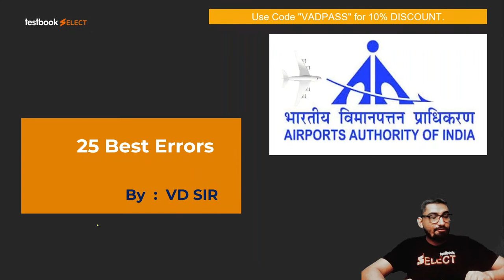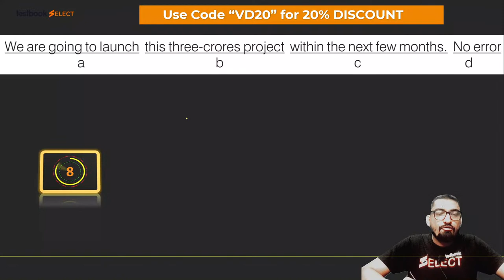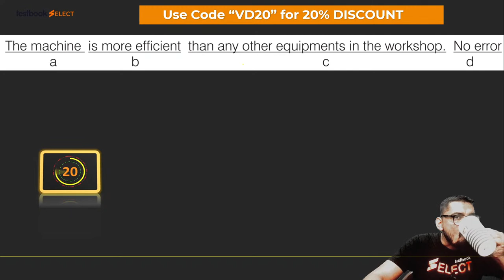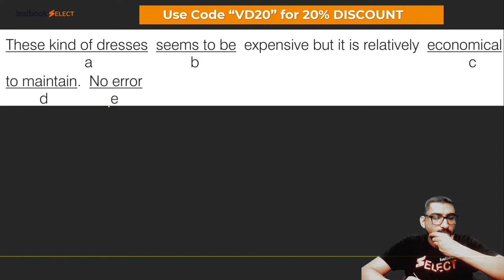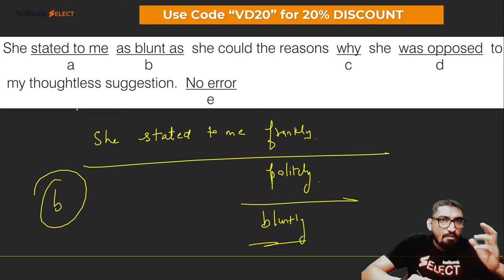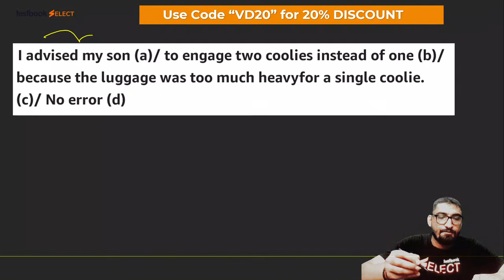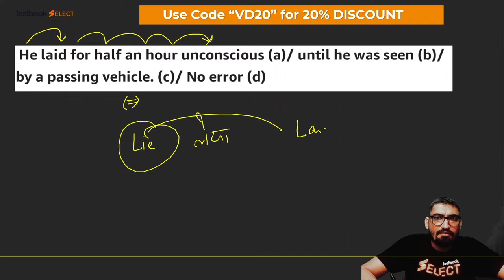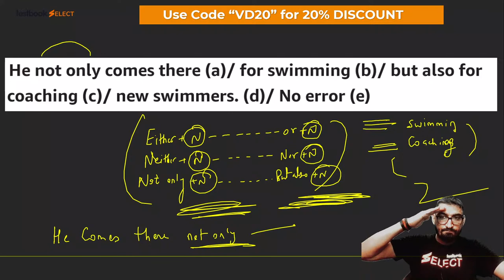AAI ATC English Lectures 2022 | 25 best Spotting Errors | full concepts| VDSir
1. 30+ Courses by Super Teachers
2. 2500+ live classes by Experts
3. Dedicated doubt clearing sessions.
4. Take the advantage of real-time interaction with India’s best teachers
5. 500+ study notes for all subjects
6. 1000+ Full Mock Tests